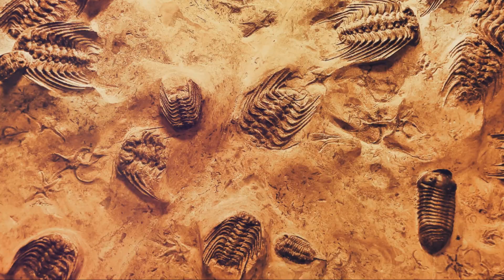Is fossil fuel formed from the corpses of dinosaurs?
The notion that fossil fuels, specifically oil, are formed from the corpses of dinosaurs is a common misconception. While dinosaurs roamed the Earth during the Mesozoic era, the formation of fossil fuels predates these majestic creatures by millions of years and involves a much broader array of biological material. To clarify this, let's delve into the history of dinosaurs, their extinction, and the true origins of fossil fuels.

Dinosaurs: Their Reign and Extinction
Dinosaurs were a diverse group of reptiles that lived during the Mesozoic Era, which spanned from approximately 252 to 66 million years ago. This era is divided into three periods: the Triassic, Jurassic, and Cretaceous. Dinosaurs first appeared during the Triassic period and became the dominant terrestrial vertebrates during the Jurassic and Cretaceous periods.

Details of Dinosaurs:

Evolution: Dinosaurs evolved from earlier reptiles and diversified into various species, ranging from the towering sauropods like Brachiosaurus to the fearsome theropods like Tyrannosaurus rex.
Habitat: They inhabited diverse environments, from lush forests to arid deserts, and their fossils have been found on every continent.
Diet: Dinosaurs were herbivores, carnivores, and omnivores, with diets varying widely depending on their species and ecological niche.
Extinction: The dinosaurs, along with approximately 75% of all species on Earth, met their demise at the end of the Cretaceous period around 66 million years ago. The leading hypothesis for this mass extinction event is the impact of a large asteroid or comet, which created the Chicxulub crater in present-day Mexico. This impact would have caused massive fires, a "nuclear winter" effect by blocking sunlight with dust and aerosols, and a significant disruption of the global climate.

Formation of Fossil Fuels
Origin of Oil: Contrary to popular belief, oil and other fossil fuels were not formed from the corpses of dinosaurs. The process of oil formation began hundreds of millions of years before dinosaurs even existed, primarily during the Paleozoic Era (roughly 541 to 252 million years ago) and the early part of the Mesozoic Era.

Details of Oil Generation:

Marine Microorganisms: The primary source material for oil is the remains of microscopic marine organisms, such as plankton and algae. These organisms lived in ancient seas and, upon dying, sank to the ocean floor.
Sedimentation: Over time, layers of sediment covered these organic remains, preventing their decomposition by oxygen and microorganisms. This sedimentation process created anoxic (oxygen-free) conditions, which are crucial for the preservation of organic material.
Heat and Pressure: As more layers of sediment accumulated, the pressure and temperature increased. Over millions of years, these conditions caused the organic material to undergo chemical transformations, breaking down into hydrocarbons—the primary components of oil and natural gas.
Migration and Trapping: The resulting oil and gas migrated through porous rock formations until they were trapped by non-porous rocks, forming oil reservoirs. These reservoirs are accessed today through drilling.
Fossil Fuels and Their Formation
Types of Fossil Fuels: Besides oil, fossil fuels include natural gas and coal, each formed through different processes but generally involving ancient organic matter.

Natural Gas: Often found in conjunction with oil, natural gas is formed under similar conditions but at higher temperatures. It primarily consists of methane and is used for heating, electricity generation, and as a fuel for vehicles.
Coal: Coal formation began in ancient swampy forests where dead plant material accumulated and, like oil, was buried under sediments. Over millions of years, heat and pressure transformed this plant material into coal, a solid fossil fuel used primarily for electricity generation and steel production.